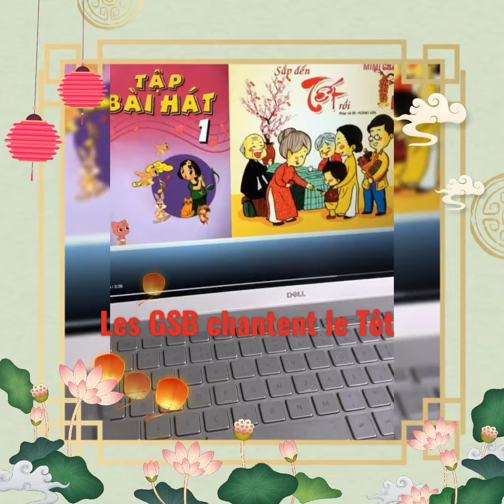Les GSB ont bien fêté le Tết et bien chanté! - Sắp đến Tết rồi